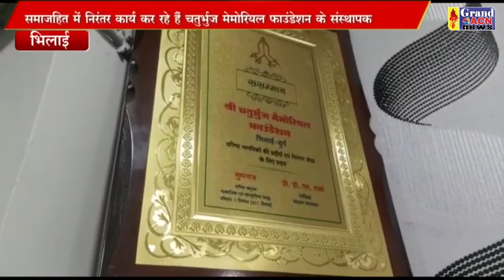चतुर्भुज मेमोरियल फाउंडेशन के संस्थापक Shaheen Khan